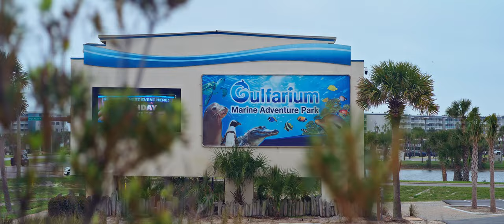The Dolphin Oasis at Gulfarium Marine Adventure Park Grand Opening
Project Grand Opening Announcement: The Dolphin Oasis at Gulfarium Marine Adventure Park in Destin-Fort Walton Beach, Florida, has officially opened its doors.

PCL takes great pride in serving as the construction manager for this significant project, further expanding our extensive portfolio of marine mammal projects for aquariums and theme park clients across North America.

This opening underscores our unwavering commitment to animal welfare, conservation education and delivering unparalleled experiences for guests.

We extend our sincerest congratulations to our dedicated team and partners at the Gulfarium for their collaborative efforts in establishing the Dolphin Oasis as a prominent symbol of marine conservation.